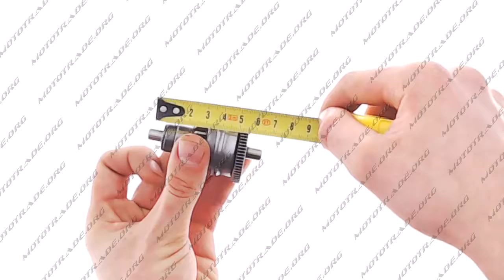B 612 Бендикс 4T GY6 50 SUNY, шт